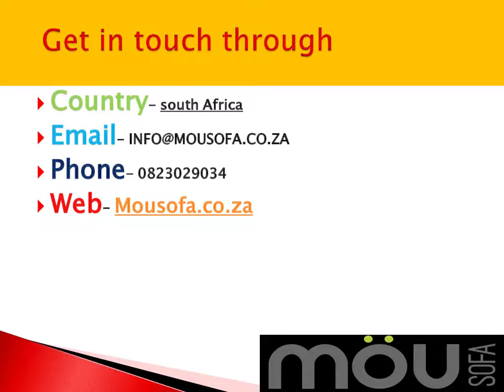online furniture store south Africa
MouSofa - The Best Online Furniture Store in South Africa!

Welcome to MouSofa furniture store, MouSofa is the best online furniture store in South Africa that provides the wall mirror, wooden desk and dining room furniture in South Africa.